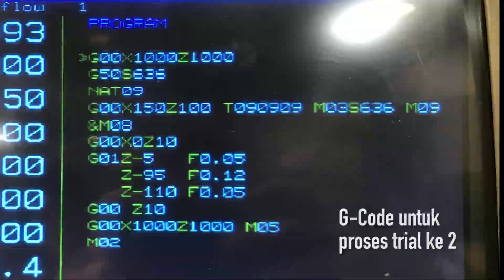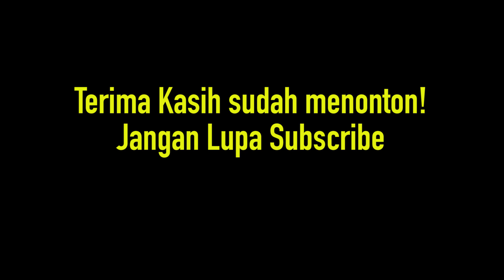Trial Kennametal HTS Drill on Okuma LB15